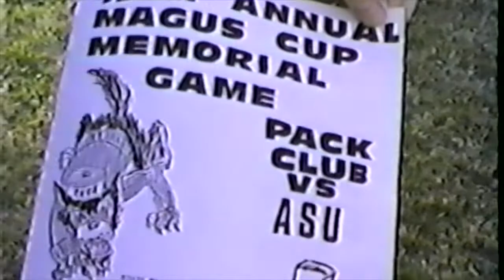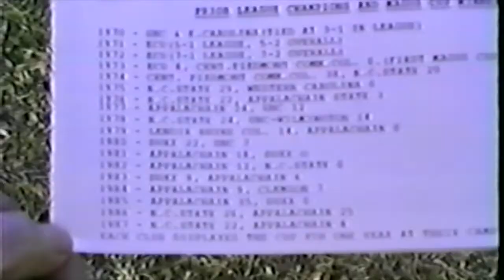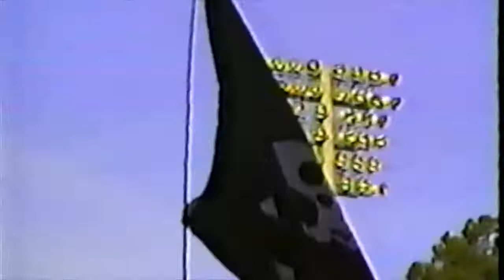App State Club Football 14 @ NC State 7 (Championship) -1988